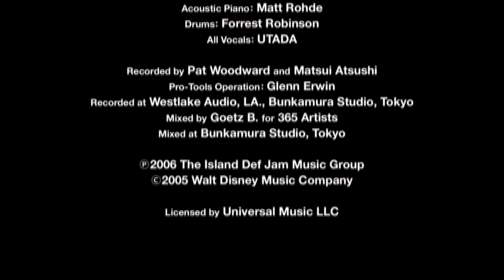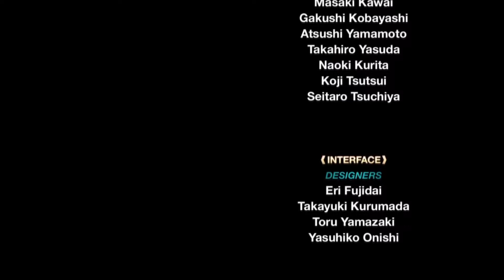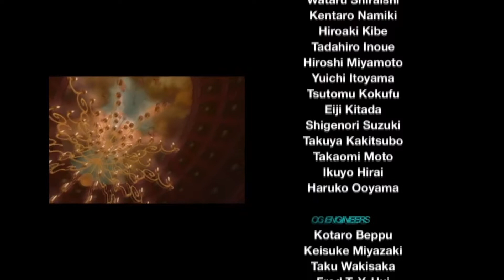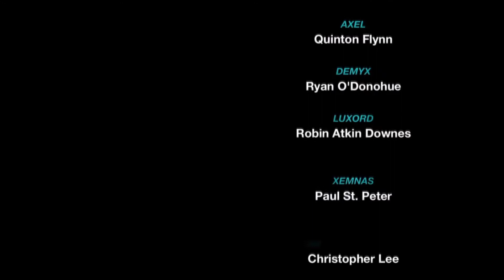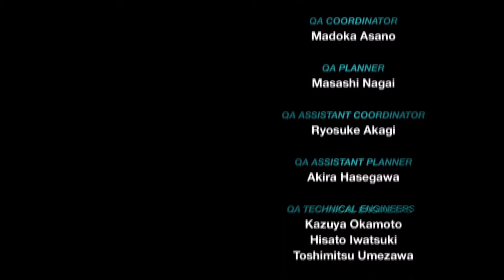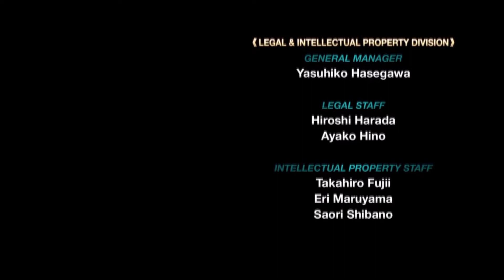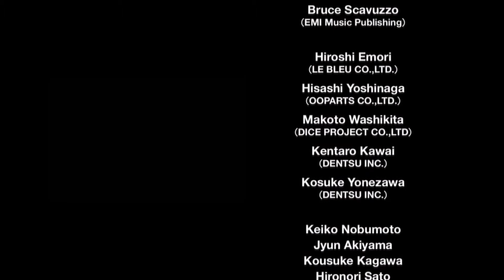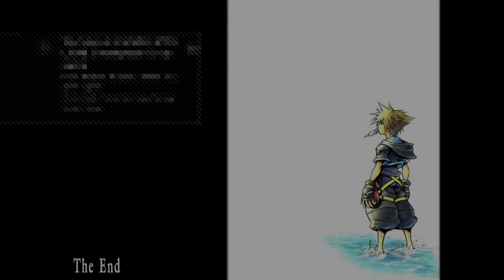Let's Play Kingdom Hearts HD 2.5 Final Mix: Part 46- Final Boss and End Credits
I'm glad I was able to beat it before Kingdom Hearts 3 came out.

See you in Kingdom Hearts 3!